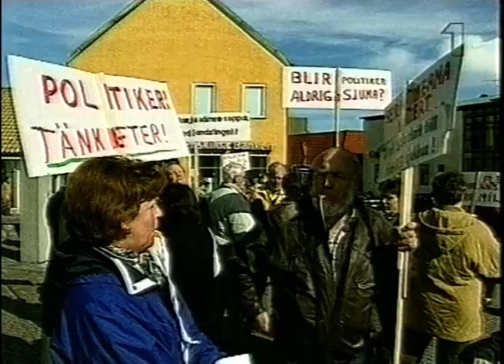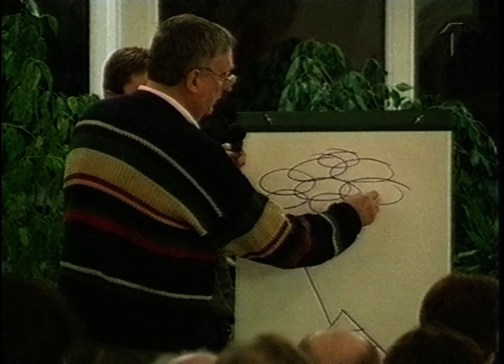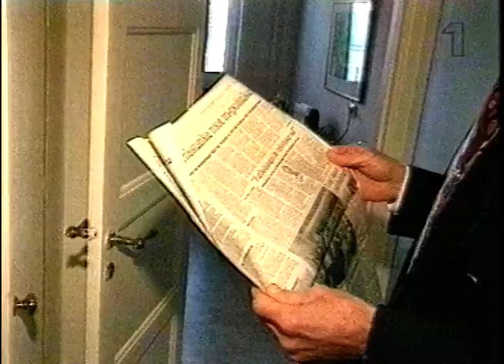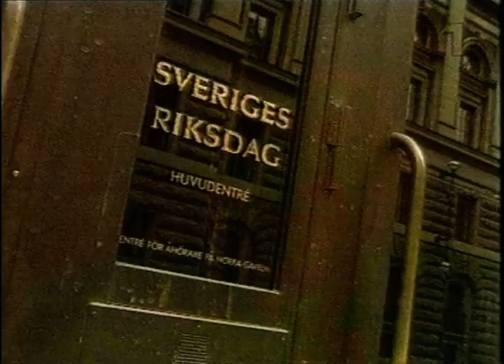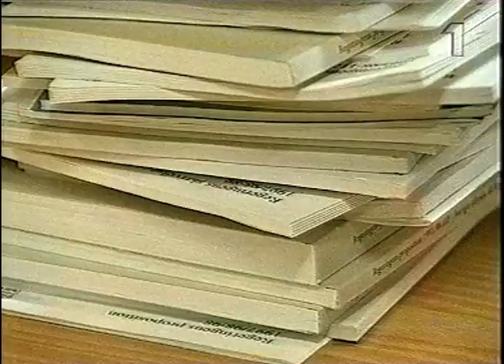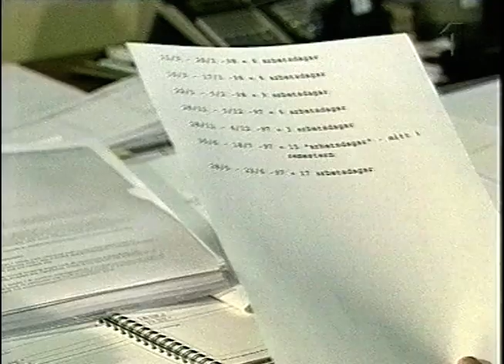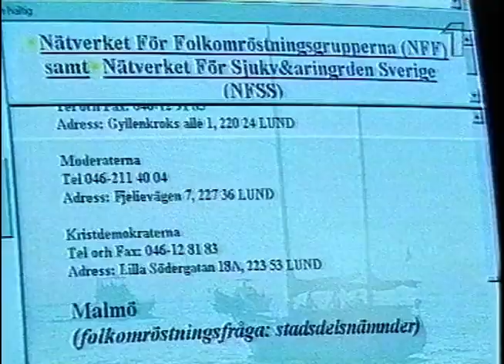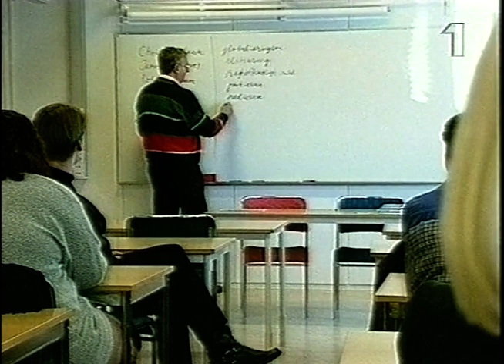Reportrarna (SVT 1998-04-22)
Angående nedläggningen av sjukhuset i Simrishamn.